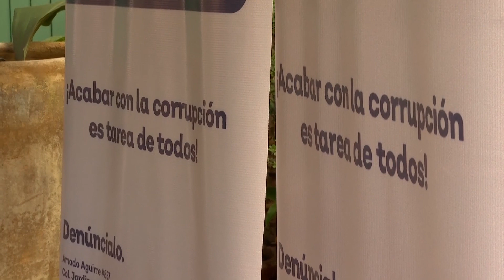Presentan balance de Fiscalía Anticorrupción en 2022 | Jalisco Noticias